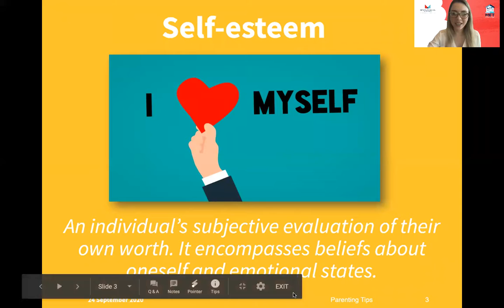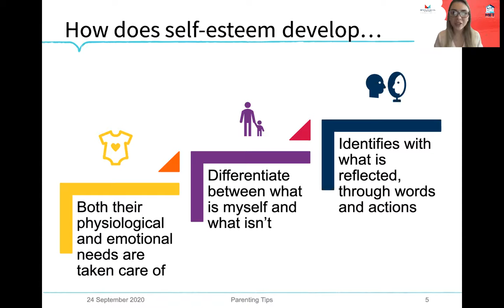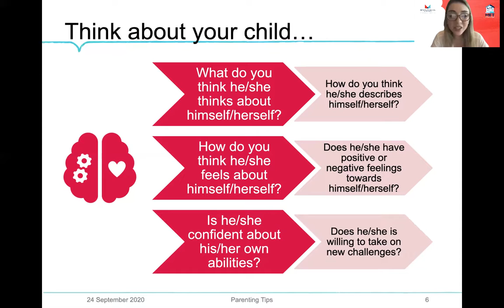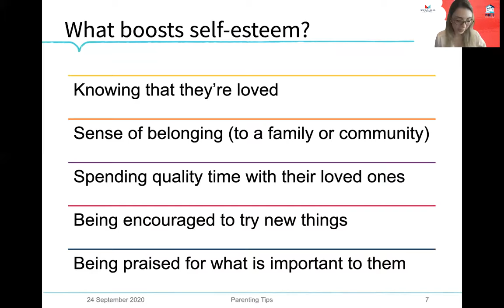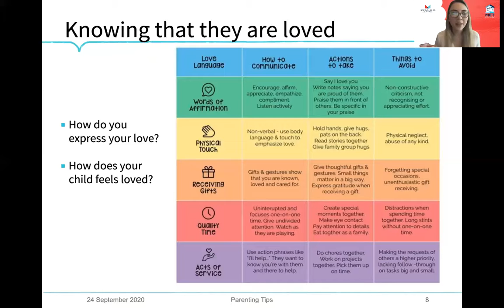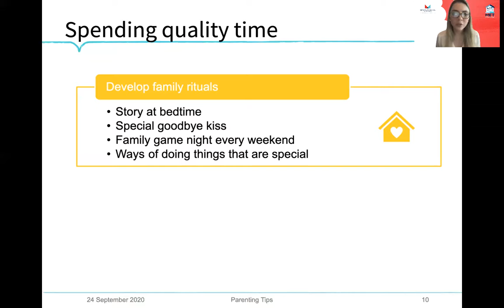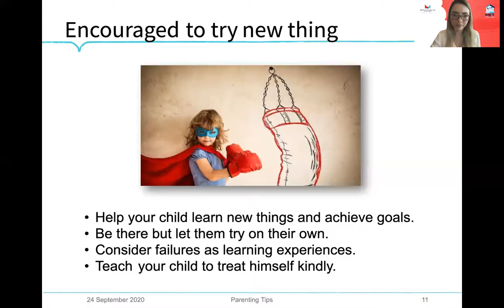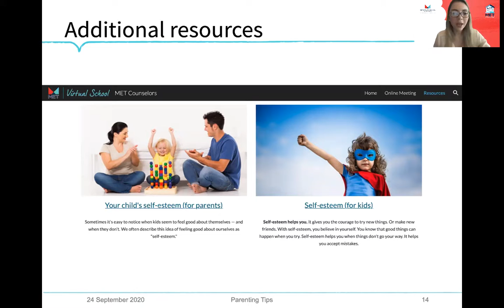ES Parents Webinar: Parenting Tips - Your Child's Self Esteem